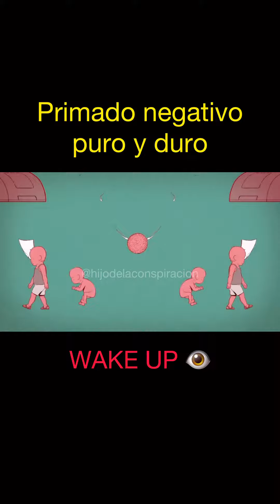Primado Negativo Puro y Duro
WAKE UP ‼️‼️‼️

DESPIERTA ‼️‼️‼️

LA TIERRA ES PLANA ✅

‼ ️ WE CONTINUE AWAKENING AWARENESS‼ ️ 💪🧠

‼️ SEGUIMOS DESPERTANDO CONCIENCIAS ‼️ 💪🧠

tierraplanachileoficial🇨🇱] 🇨🇱